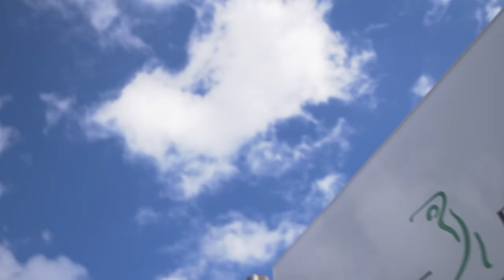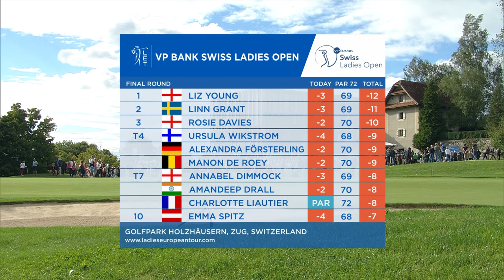Highlights Final Round 2022 VP Bank Swiss Ladies Open Ladies European Tour